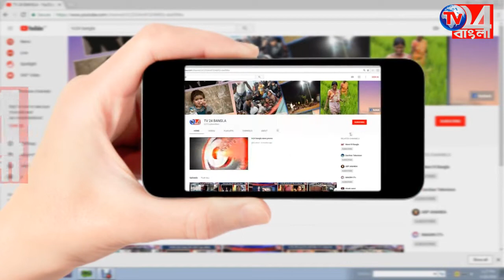জঙ্গিপুরে জলপ্রকল্পের শিলান্যাস করলেন মন্ত্রী ফিরহাদ হাকিম